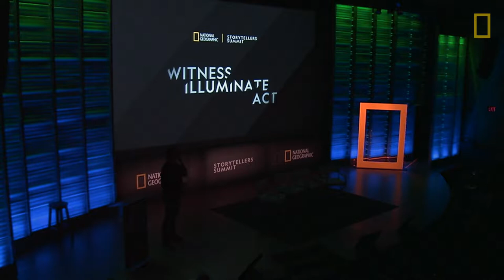Climate change at home | Pete Muller | Storytellers Summit 2019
Photographer and National Geographic Explorer Pete Muller describes climate change as a story that whispers but doesn’t shout. His work highlights the human experience in the face of climate change, and the complex emotions that rise as home changes right before our eyes.

The National Geographic Storytellers Summit is a multiday celebration of the photographers, filmmakers, journalists, and data visualizers who witness the major events of our time, illuminate critical issues, and inspire action.